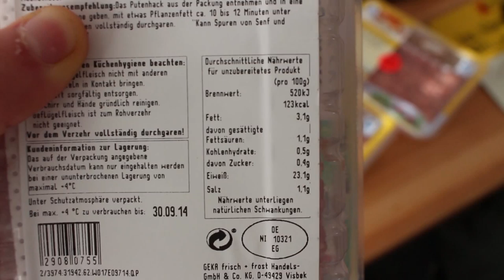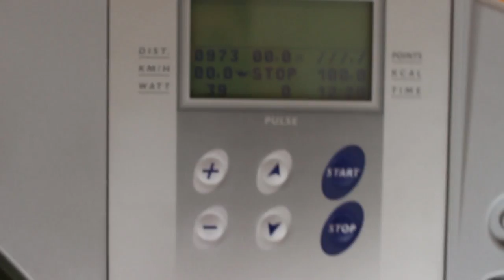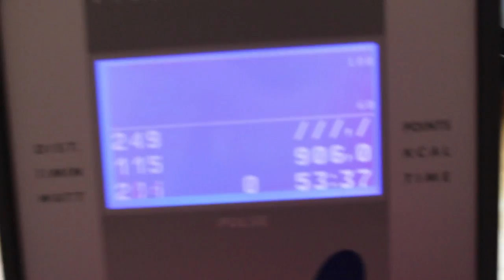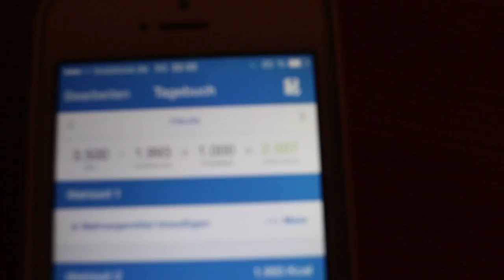Vlog 2- Weiter gehts